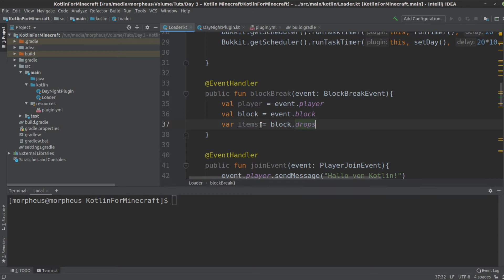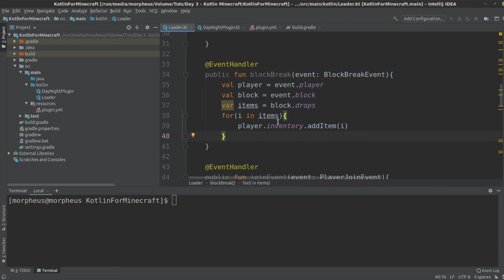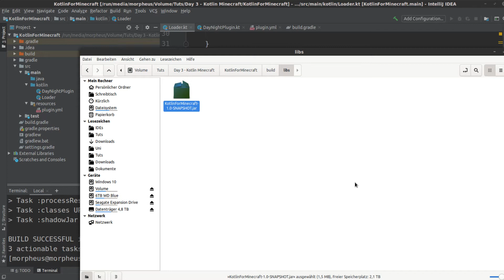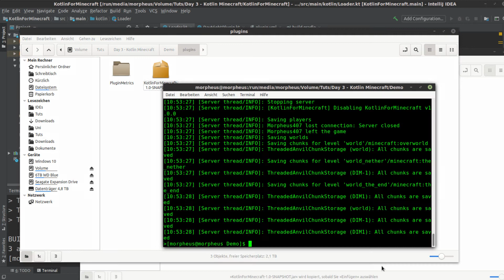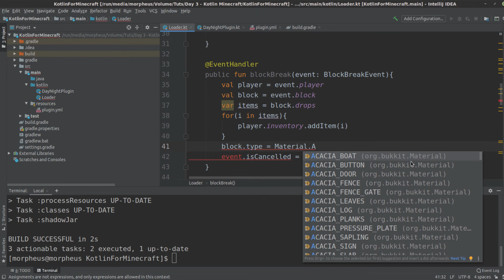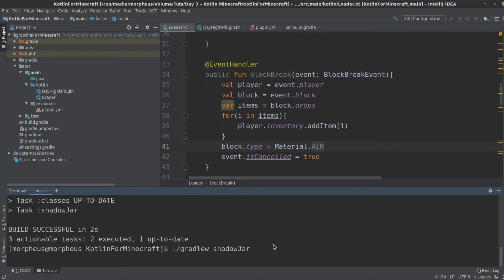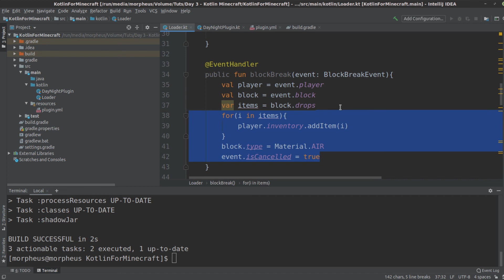Minecraft Plugins mit Kotlin schreiben Tutorial #12 - AutoLoot - Block Break Event, Events Beenden